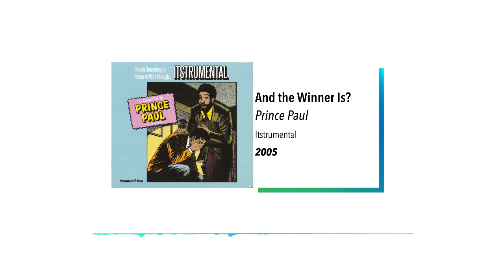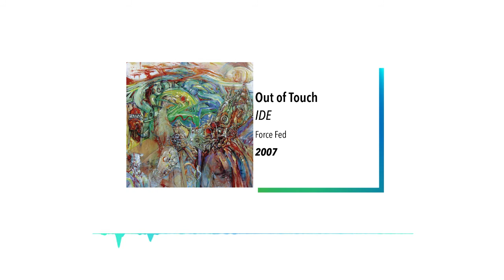EL REY Y YO - El grupo latinoamericano más sampleado de todos los tiempos! Parte 2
Latin Samples: Los Ángeles Negros Pt. 2 - El Rey y Yo
Dencanse en paz Mario Gutiérrez.

¿Te gusta este video? ¡Ayúdanos a crecer y mejorar!

*Algunos tracks pueden estar silenciados por YouTube

0:00 Los Ángeles Negros - El Rey y Yo
0:21 KMD - Plumskinzz (Vocal)
0:34 Biz Markie - Young Girl Bluez
0:50 Funkdoobiest - The Good Hit
1:06 Control Machete - La Lupita
1:25 Ghostface Killah feat. Raekwon - Fasta Blade
1:50 X-Ecutioners - The Countdown
2:15 The Wiseguys feat. Season, Sense Live and Jerry Beeks - Experience
2:33 DJ Rodriguez - Mystic Room
2:55 Sixtoo feat. Josh Martinez & Kunga219 - Nothing
3:10 Five Deez - B.E.A.T.
3:26 KMD - Plumskinzz (Oh No I Don't Believe It!)
3:39 Forss - Soulhack
4:05 DJ Junk - Short Cut
4:22 Prince Paul - And the Winner Is?
4:43 IDE - Out of Touch
5:04 Robust - Tortured Soul
5:19 Los Ángeles Negros - El Rey y Yo
5:37 Beastie Boys - The Move